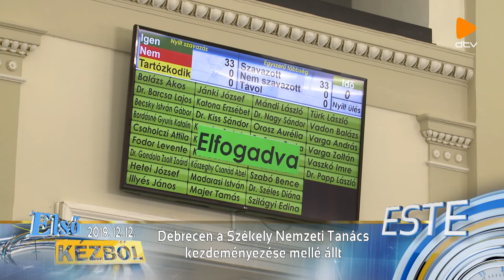Első kézből (2019.12.12.)